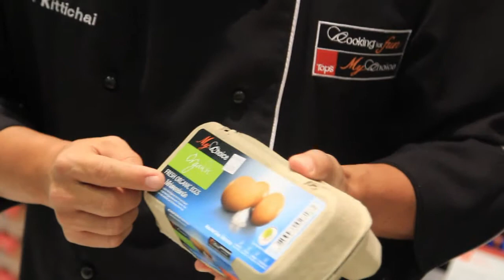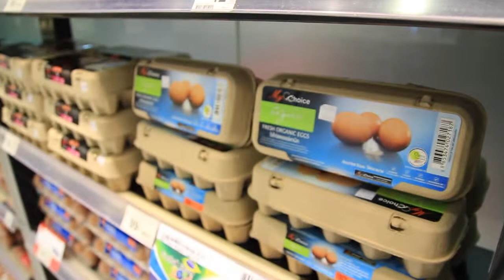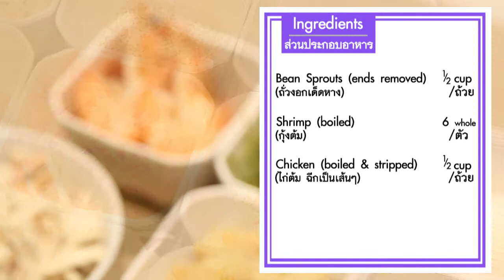5 yum tawai tawai salad